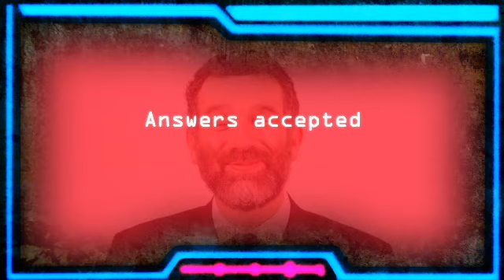Alien Abduction: Judaism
Orbiting Earth at this very moment, the alien survey ship “Pantheon” is abducting people to collect data about their belief systems. Rabbi David is beamed into the interrogation chamber to answer questions about Judaism.